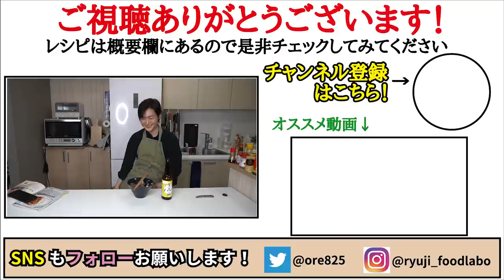作るのも食べるのも秒殺！！5分で出来る牛丼の革命【秒殺牛丼】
【世界一簡単な牛丼】

★今回のレシピはこちら↓
ご飯200g
牛バラ薄切り肉100g
玉ねぎ1/4個（50g）
麺つゆ大さじ1
（3倍濃縮のものを使ってます）
焼肉のたれ大さじ1
（黄金の味を使いました）
紅しょうが適量
小ネギ適量

フリーBGM
DOVA-SYNDROME